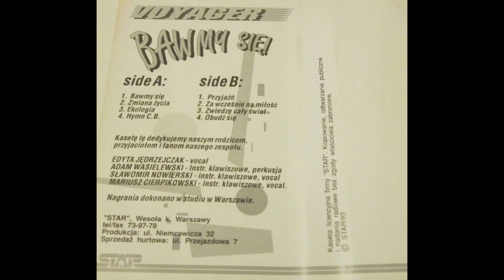Intro Kasety Bawmy Się Zespołu Voyager [DISCO MUSIC PL]